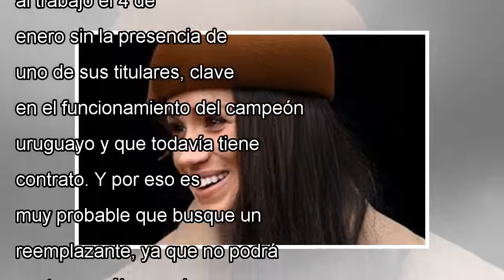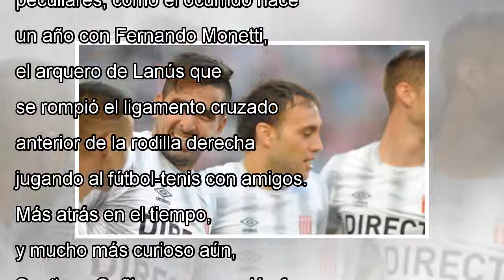Lucas viatri se accidentó con una lesión sufrió y by pirotecnia j. News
Malas noticias cruzaron el charco a cinco días del arranque de la pretemporada de Peñarol. El delantero Lucas Viatri suf...